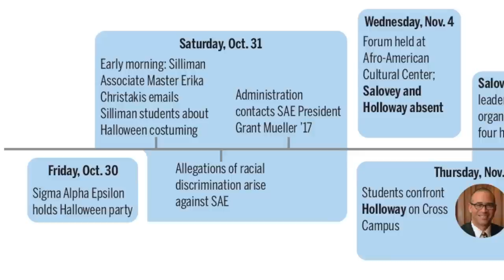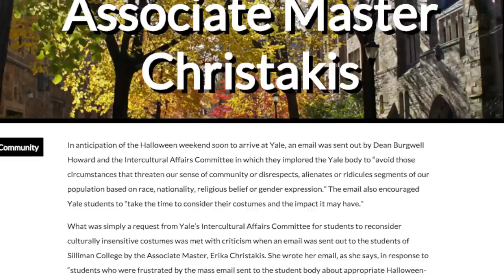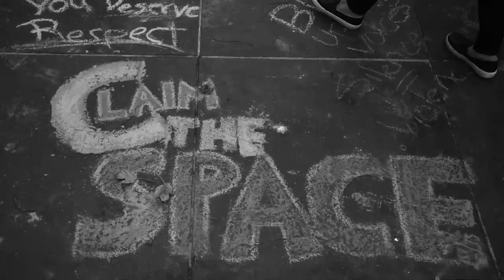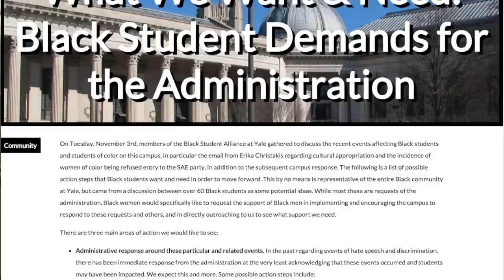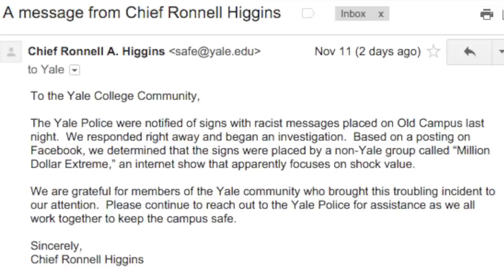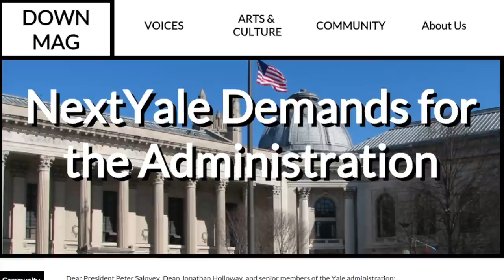Your Yale Week: November 13, 2015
A brief overview of the events that have occured on Yale's campus in the past two weeks.